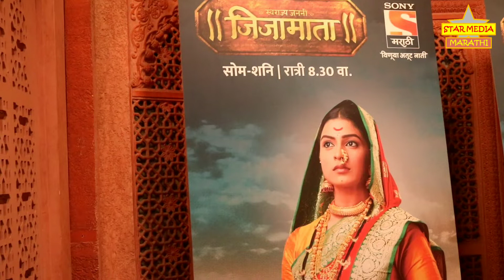इतिहासाची एक वेगळी बाजू प्रेक्षकांना अनुभवायला मिळेल | स्वराज्य जननी जिजामाता | Sony Marathi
शिव जयंती निम्मीत सोनी मराठी वाहिनीवर "स्वराज्य जननी जिजामाता" मालिकेत प्रेक्षकांना शिवजन्म पाहायला मिळणार आहे.. पाहायला विसरु नका - "स्वराज्य जननी जिजामाता" सोनी मराठीवर..